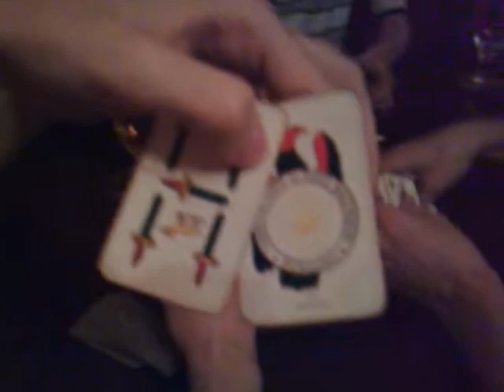Al gerbillo furioso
Giocavano a carte!!